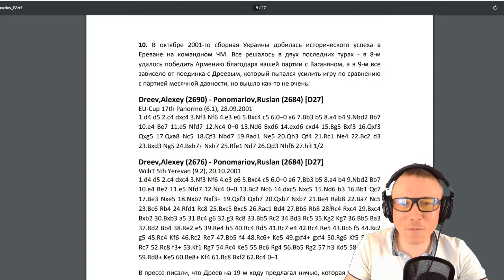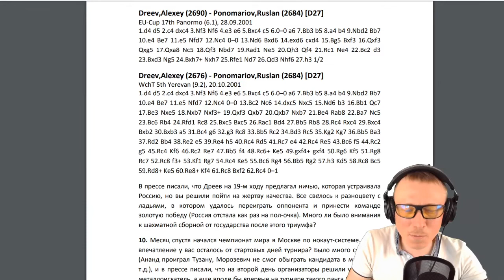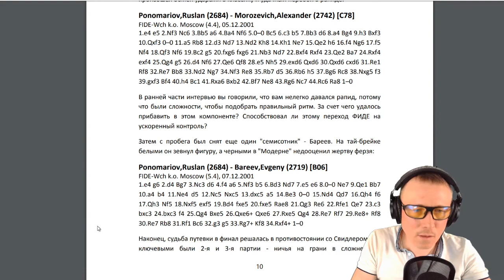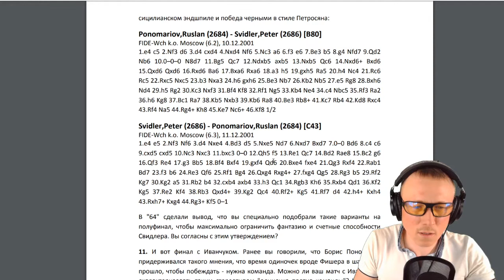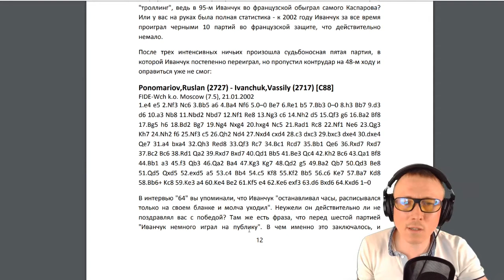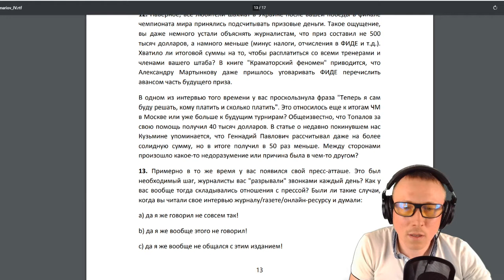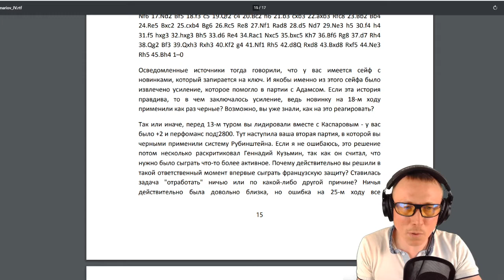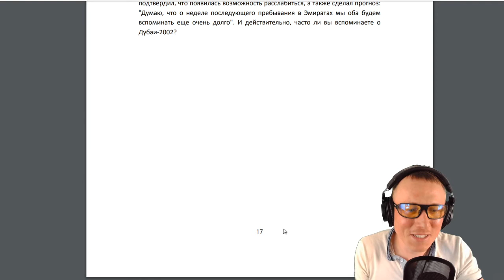Интервью с Анатолием Поливановым часть 4.2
Командный ЧМ, матч с Иванчуком, Линарес и т.д.